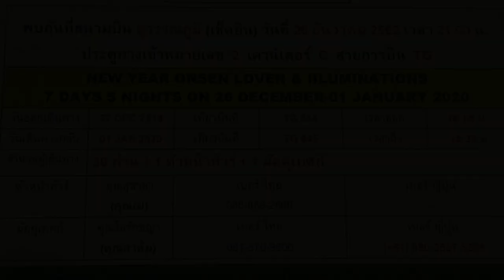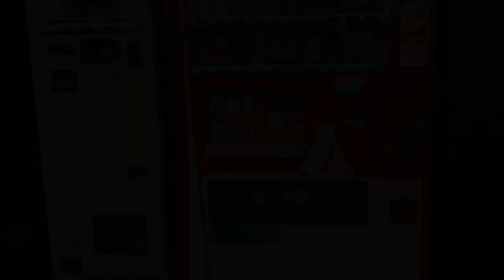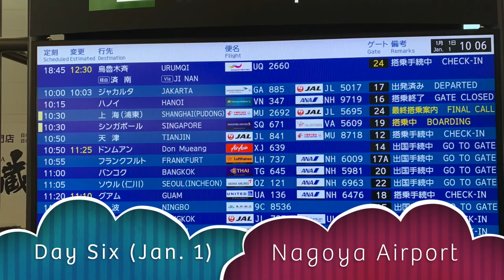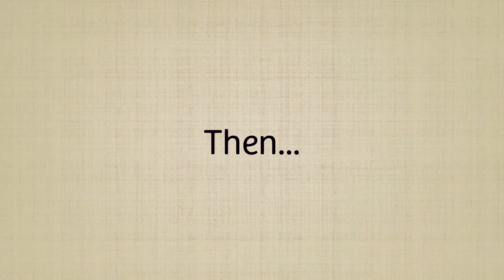Winter Holiday Trip to Nagoya, Japan (December 2019)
We visited Japan and explored around Nagoya, Takayama, Kanazawa, Fukui, and Hikone during the Christmas Holiday and New Year between 2019 and 2020. There were 30 people participating in this group trip including two travel guides, “May” and “Adum”.  We have enjoyed our holidays in a group tour and connected with Multicultural people from Bangkok!

We visited Japan with a Group Tour: New Year Onsen Lover & Illuminations from Compax World, based in Bangkok

If you prefer, you can skip to...
Introduction (December 26, 2019) 00:00
Day One (December 27, 2019) 00:39
Day Two (December 28, 2019) 01:33
Day Three (December 29, 2019) 02:38
Day Four (December 30, 2019) 03:43
Day Five (December 31, 2019) 05:35
Day Six (January 1, 2020) 07:35